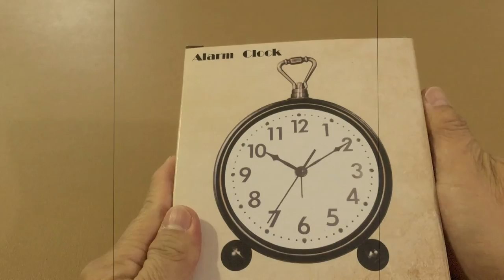Hense 5" Classic retro design Europe style Mute Quartz Movement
Hense 5" Classic retro design Europe style Mute Quartz Movement Metal Frame Alarm clock HA65 (Eiffel Tower).  Vintage look.